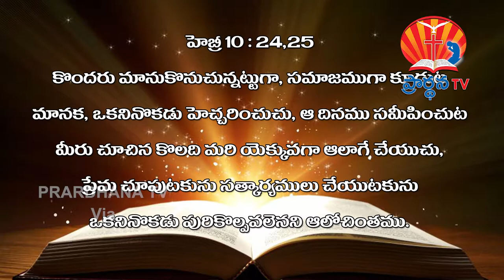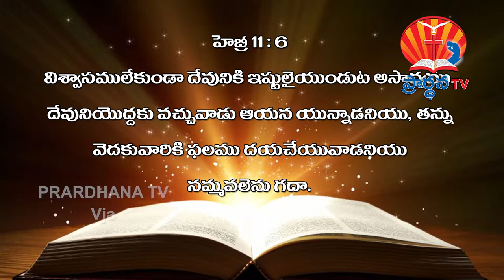k.prasanth kumar garu || 20-6-2018 || అంశం : మిమ్మును ఆనదింపజేసెదను